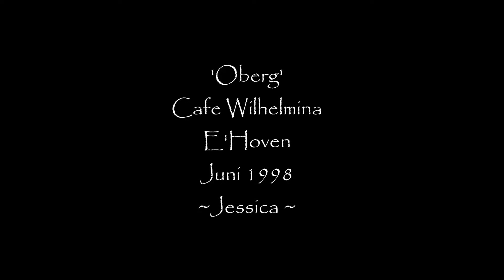Oberg - Jessica (Allman Brothers cover, part 2)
Ober live at Wilhelmina's Eindhoven, june 1998
(poor quality video)
Ted Oberg - guitar,
Will Sophie - guitar,
Nico Heilijgers - bass,
Ramon Rambeau - drums.